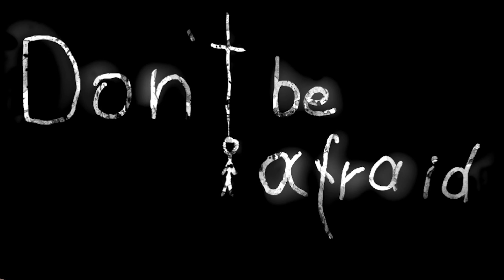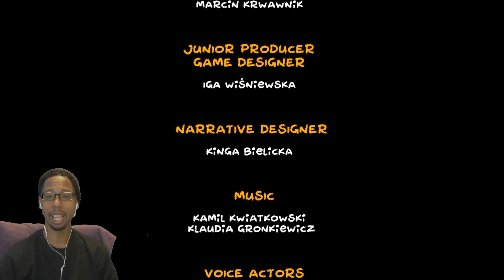The nightmare finally ends | Don’t be afraid | Finale | Horror games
Witness the finale of this nightmare as we journey through the end of this house for more scares and a unexpected ending. Thank God its over.